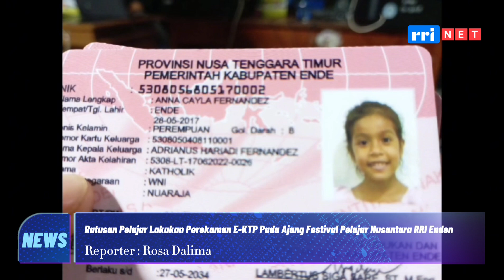Ratusan Pelajar Lakukan Perekaman E-KTP Pada Ajang Festival Pelajar Nusantara RRI Ende